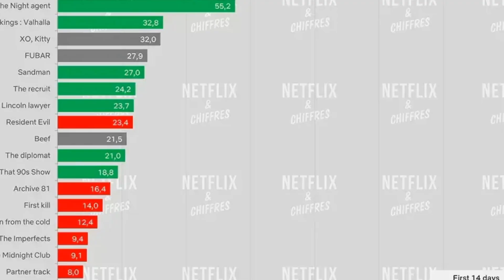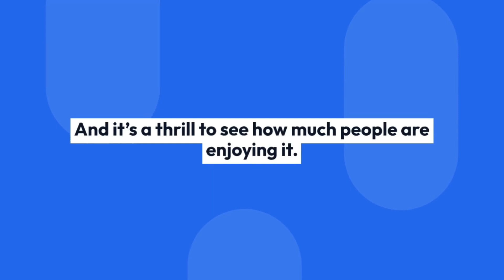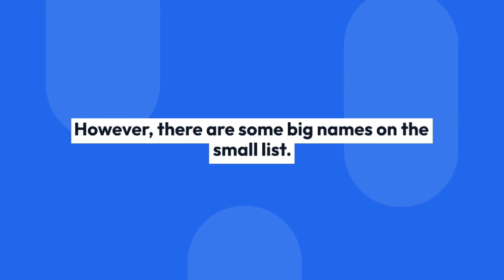The Diplomat’ Season 2: Netflix Release Date Confirmed & Everything We Know